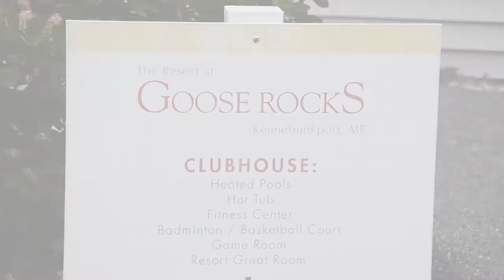The Resort at Goose Rocks in Kennebunkport Maine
for more on this great community!